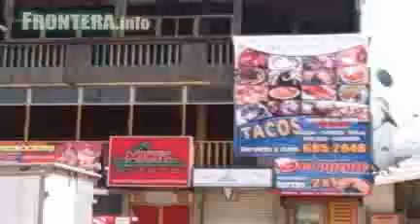Sufre Revolución por locales vacíos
La avenida Revolución, que en su tiempo fue considerada la más visitada del mundo, ahora atraviesa por la peor de sus crisis